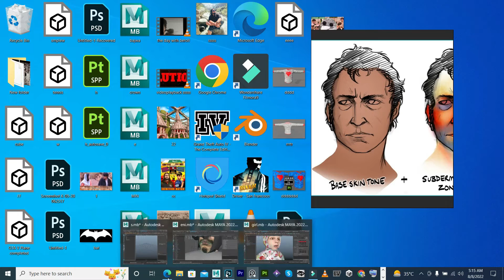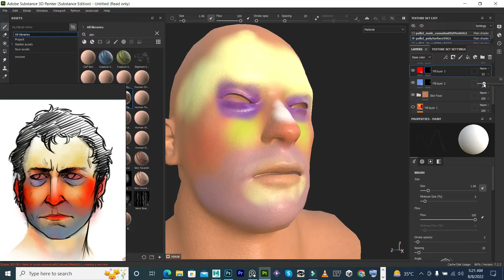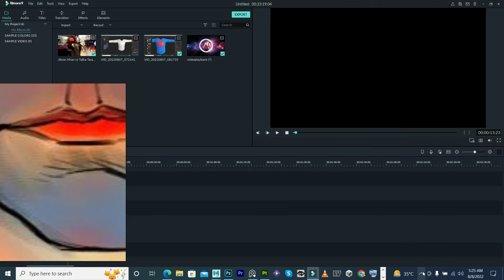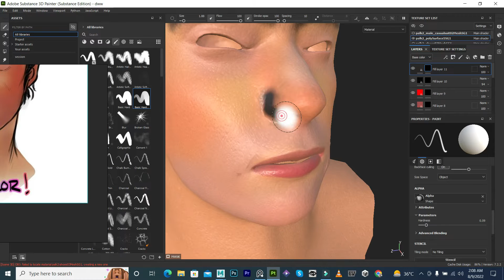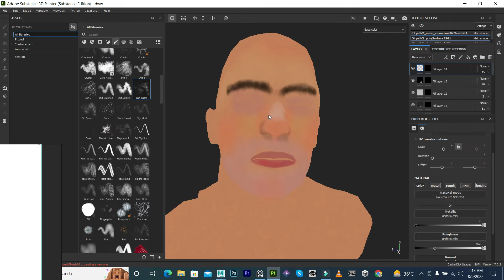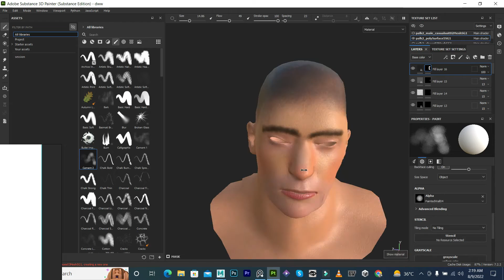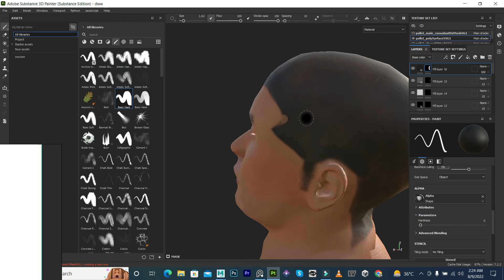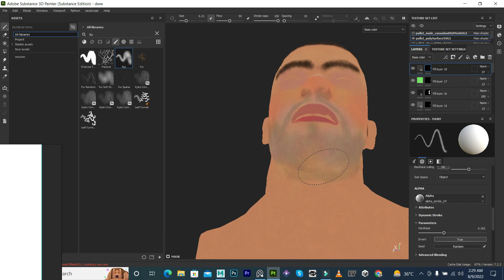Adobe Substance Painter 3D BASIC FACE SKIN Texturing